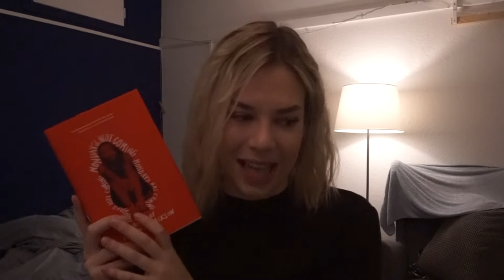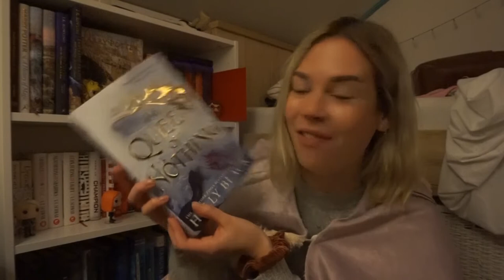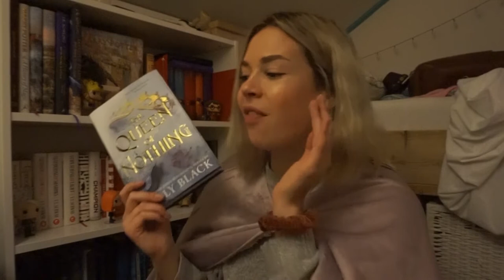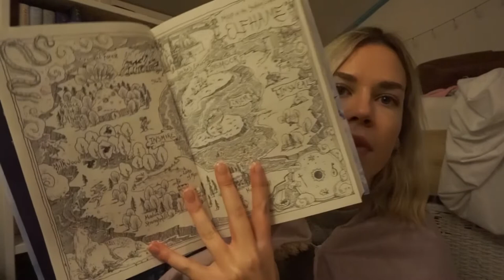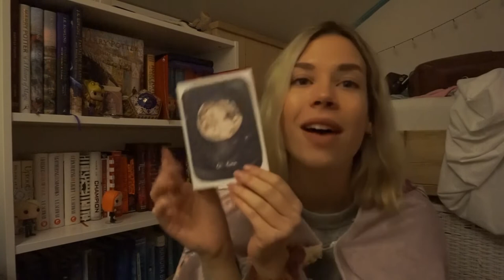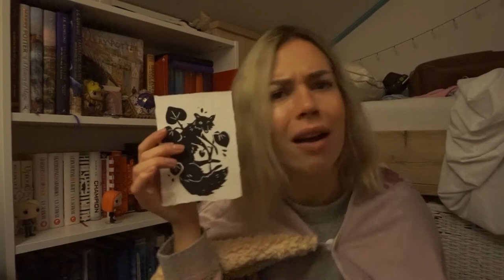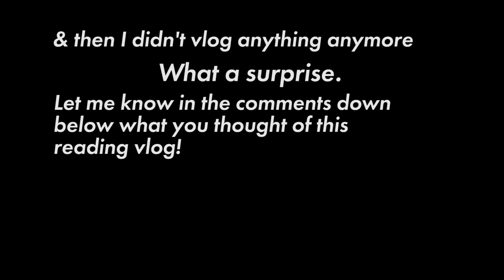GETTING OUT OF A READING SLUMP, BOOK MAIL & LIZZO CONCERT 🌛 reading vlog #1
✨ Blankets are on sale from Nov.23 to Dec.2